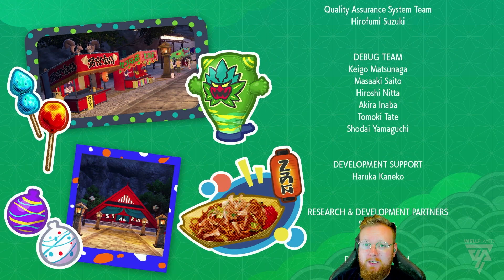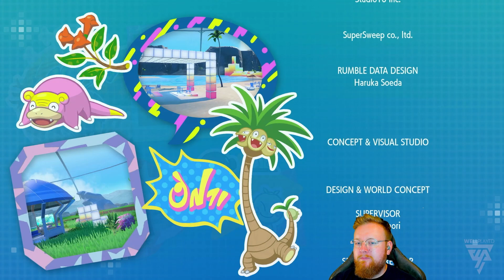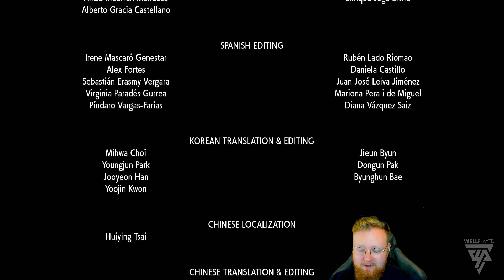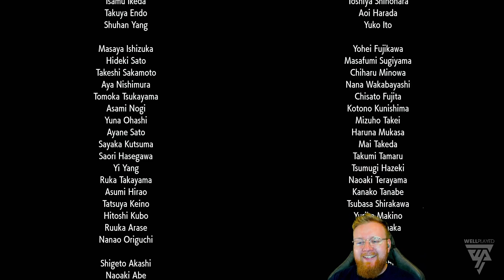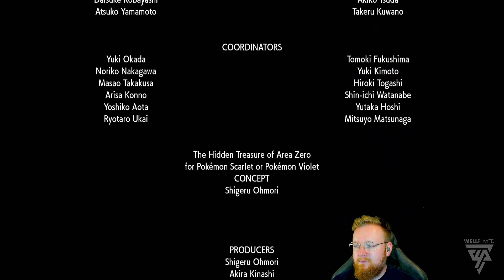Pokémon Karmesin #92 - Eine unerwartete Begegnung | Let's Play [Matze] (Deutsch/German)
Der zweite DLC ist abgeschlossen und als Champ der renommierten Blaubeer-Liga stehen uns nun alle Türen offen. Das veranlasst uns dazu, ein Fazit zu ziehen, und zwar nicht nur zum DLC, sondern zum Spiel insgesamt. Zuletzt gibt es noch eine kleine und unerwartete Begegnung.

Komm' auf unseren nagelneuen Discord-Server!